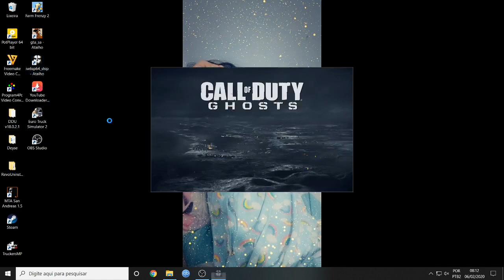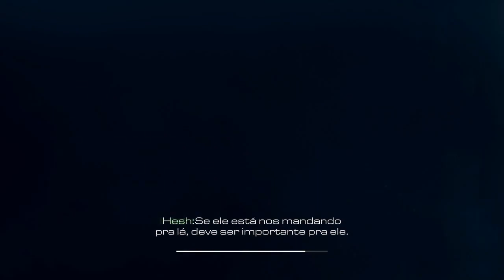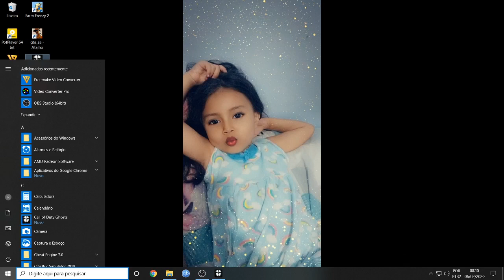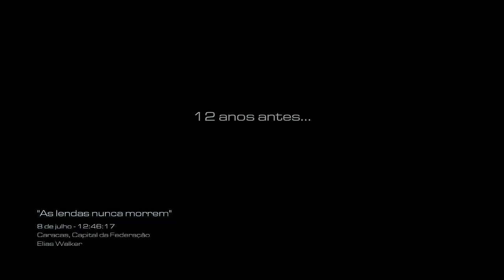Call Of Duty Ghosts | Game Play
GamePlay #1 Call Of Duty Ghosts Game Play

Postarei algumas games da visão de um cara que gosta de jogos fps porem não muito praticante... Este é o primeiro jogo que jogo nesse estilo guerra fps e tau...

Assista Também